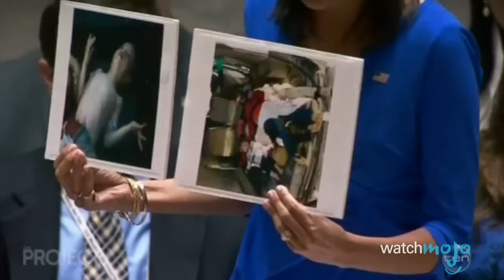Top 10 Reporters Who Couldn’t Hold Back Tears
Journalists have emotions just like everyone else, and like everyone else they sometimes can’t keep them in check. From Campbell Brown during the Haiti Earthquake, to Gina Silva when a 7-year-old was shot, to Carrie Bickmore in response to a war torn Syria, these reporters were overcome by emotion. WatchMojo counts down ten reporters who couldn’t hold back tears.